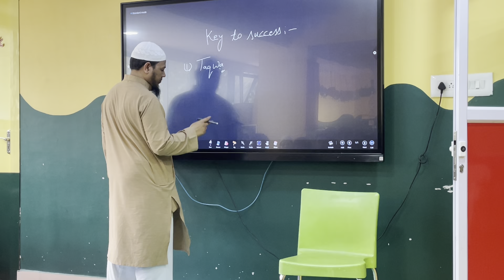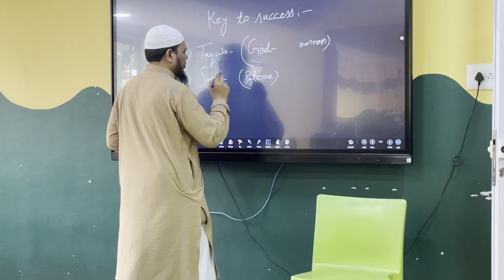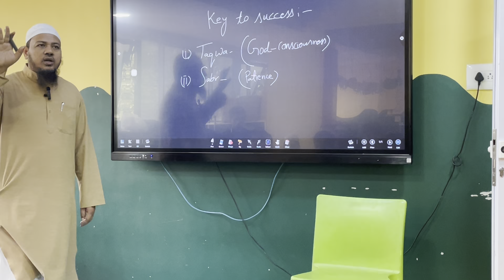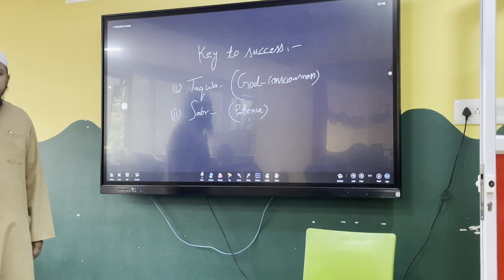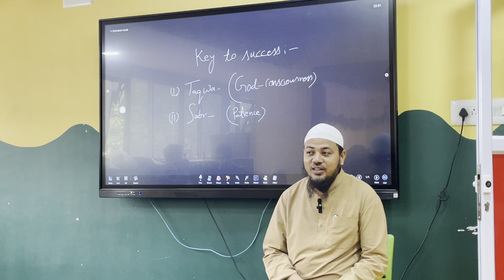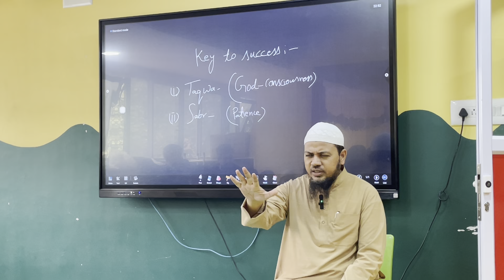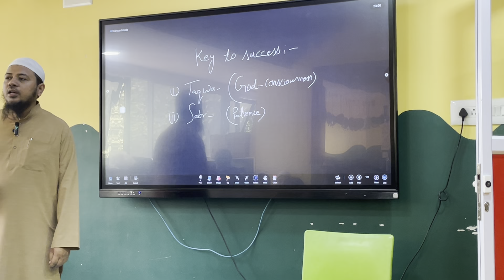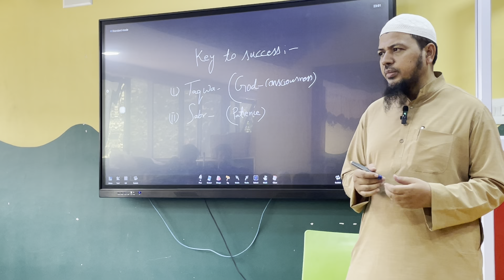Key to Success by Sheikh Habeeb Ur Rahman for High school students.